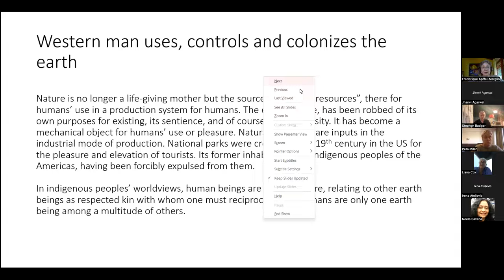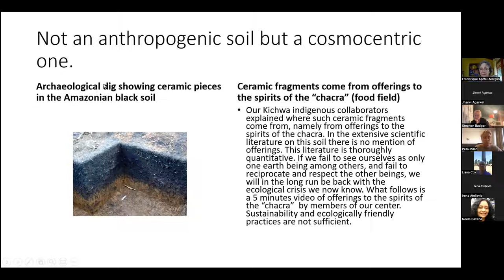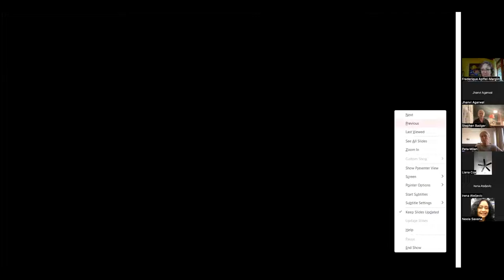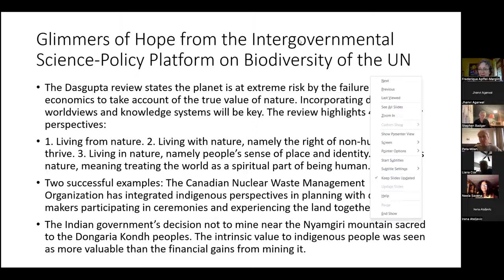TRW 2022: Regenerating the Pre-Columbian Amazonian Soil by Frédérique Apffel-Marglin (PART 2)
Frédérique Apffel-Marglin was first a student of Indian classical dance (Orissi style) and did field research among the temple dancers of Jagannath Temple in Odisha in Eastern India in the mid-1970s. Her later field research was among agricultural communities in coastal Odisha. In 1994, she began collaborative work with nongovernmental organizations in Peru and Bolivia and taught in graduate courses that those organizations offered from 1994 to 2004

From 2004 to 2009 she collaborated with a local Fair Trade Coffee cooperative in the Peruvian High Amazon offering study abroad courses there.

In the summer of 2009, Apffel-Marglin founded the nonprofit organization dedicated to the regeneration of both the local forest and of indigenous agriculture and culture in the Peruvian High Amazon while addressing the climate crisis by regenerating a type of Amazonian pre-Columbian anthropogenic soil that acts as a sink for greenhouse gases.

Apffel-Marglin is the author of five books, the editor or co-editor of an additional eight books and the author of more than 60 articles and book chapters.

She currently resides in Cambridge, Massachusetts, as well as in Lamas, San Martin, Peru where her nonprofit organization is located.